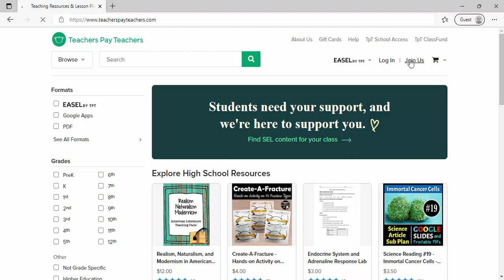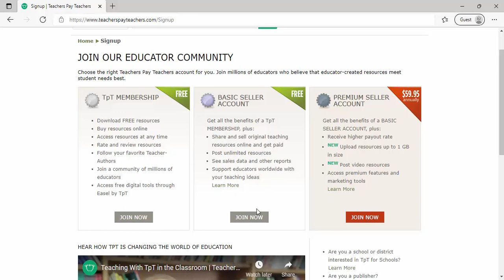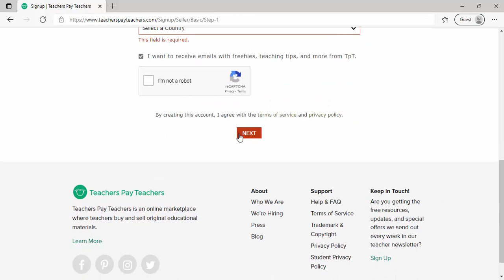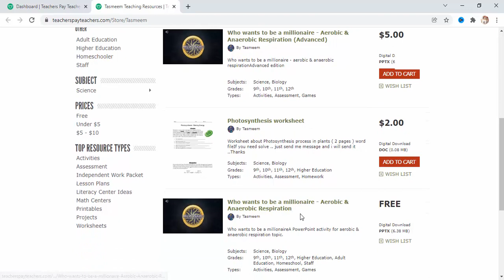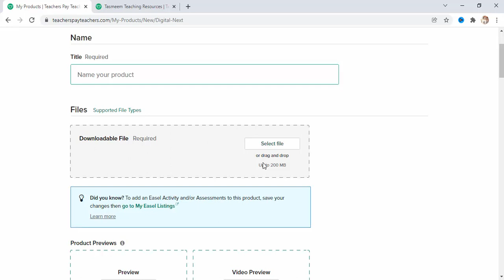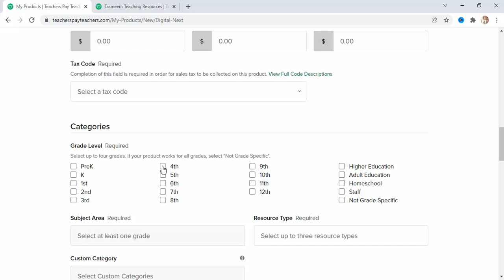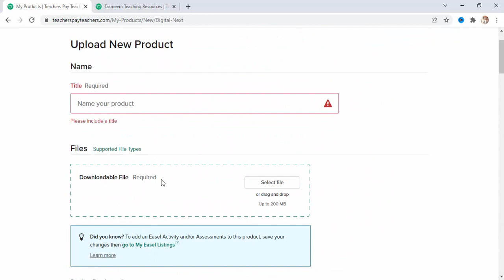شرح كيفية الربح من موقع teacherspayteachers - how to earn from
شرح كيفية الربح من موقع teacherspayteachers
من المواقع المتميزة في رفع مصادر وملفات على الموقع وعرضها للبيع والاستخدام من الاخرين
how to earn from from teacherspayteachers